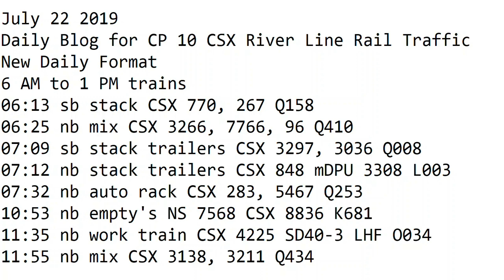7- 22-2019 Trains 6 AM to 1 PM New Format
6 AM to 1 PM trains
06:13 sb stack CSX 770, 267 Q158
06:25 nb mix CSX 3266, 7766, 96 Q410
07:09 sb stack trailers CSX 3297, 3036 Q008
07:12 nb stack trailers CSX 848 mDPU 3308 L003
07:32 nb auto rack CSX 283, 5467 Q253
10:53 nb empty's NS 7568 CSX 8836 K681
11:35 nb work train CSX 4225 SD40-3 LHF O034
11:55 nb mix CSX 3138, 3211 Q434